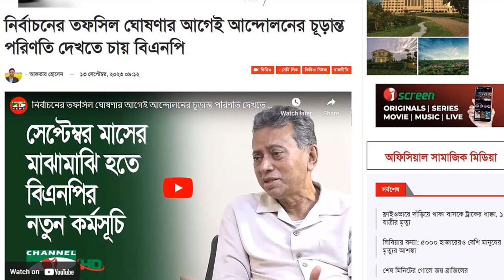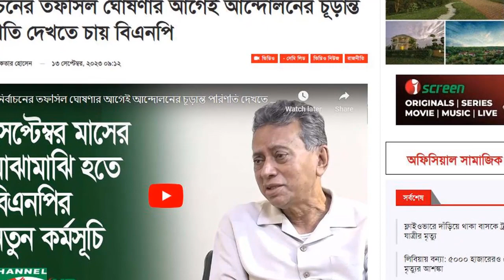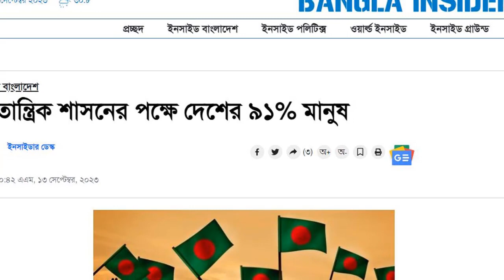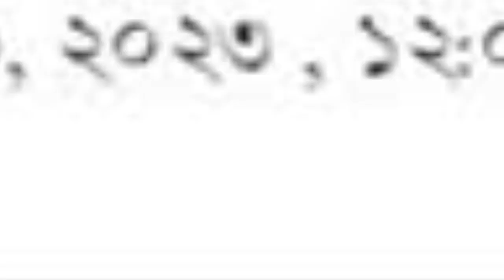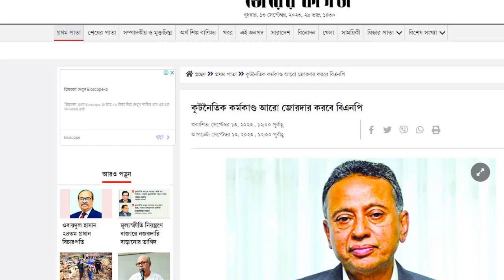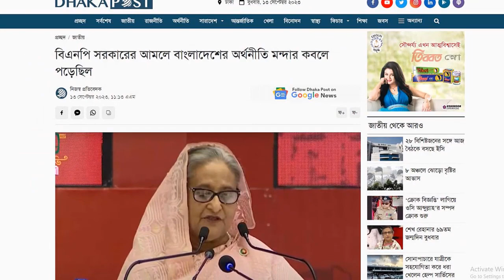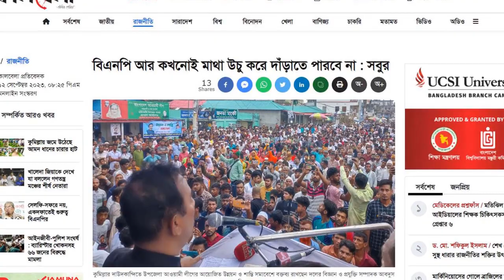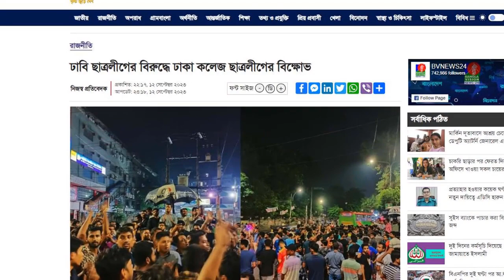News Bangla Today 13 sep 2023 এইমাত্র পাওয়া খবর BBC Bangla News ajker bangla news ajker khobor